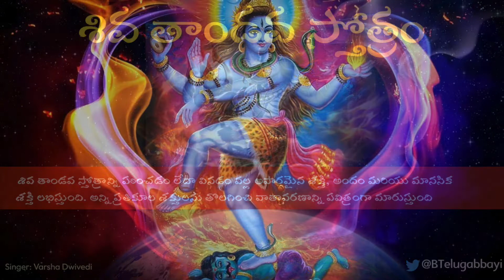Shiva Tandava Stotram || రావణ కృత శివ తాండవ స్తోత్రం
శివ తాండవ స్తోత్రాన్ని పఠించడం లేదా వినడం వల్ల అపారమైన శక్తి, అందం మరియు మానసిక శక్తి లభిస్తుంది. అన్ని ప్రతికూల శక్తులను తొలగించి వాతావరణాన్ని పవిత్రంగా మారుస్తుంది

Chanting or listening to the Shiva Tandav Stotram confers one with immense power, beauty and mental strength.  Removes all negative energies and make the atmosphere pious